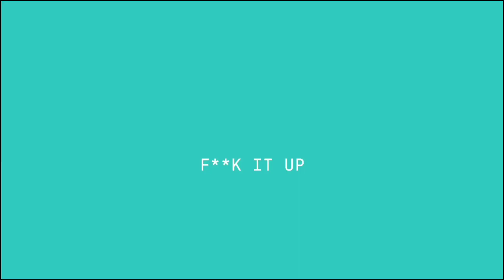Cuff It - Beyoncé (sped up)